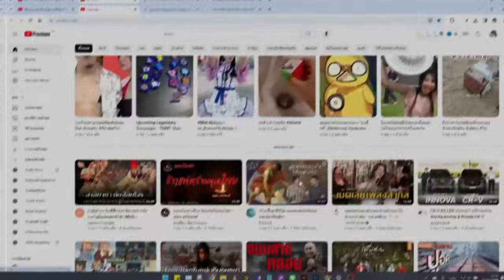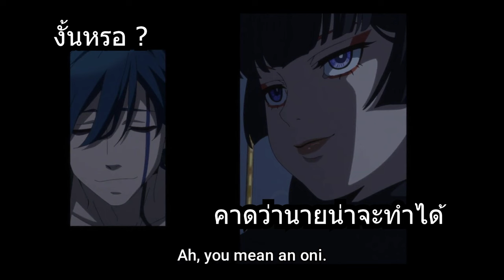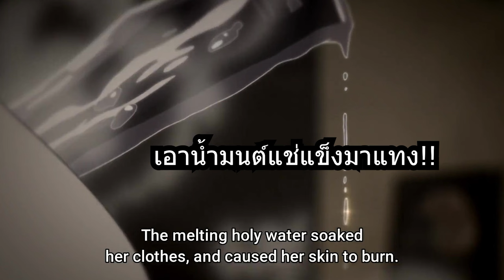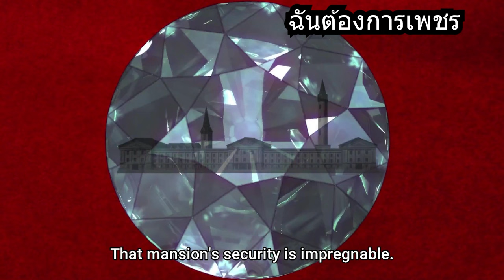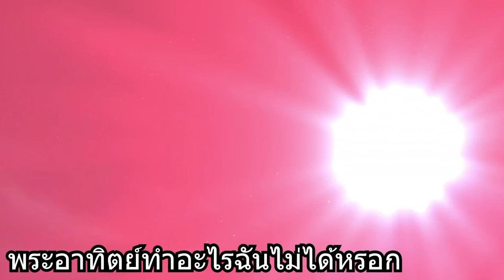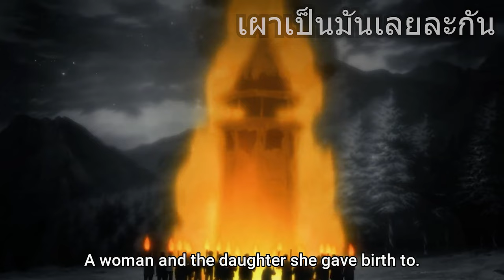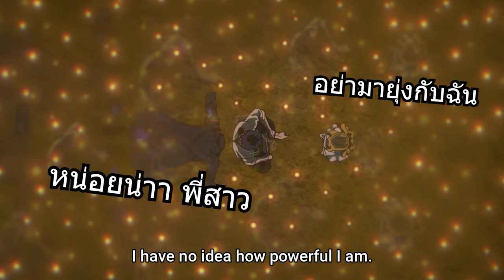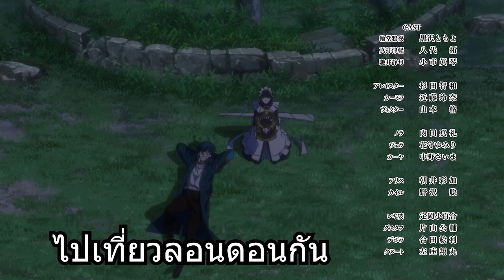สปอยอนิเมะ | อันเดดเกิร์ลเมอร์เดอร์ฟาร์ซ ตอนที่ 1-13 จบแล้ว 🔥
⚡ ชื่อเรื่อง ::  อันเดดเกิร์ลเมอร์เดอร์ฟาร์ซ

00:00 เปิดคลิป
00:31 Youtube Premium
01:22 ตอนที่ 1-13